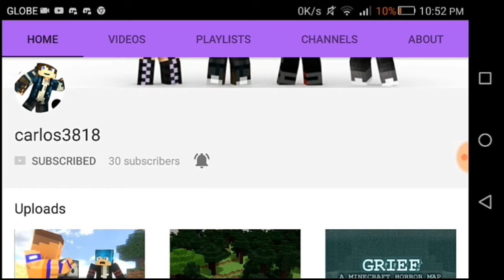"Trap" Animation | SHOUTOUT TO ???#7